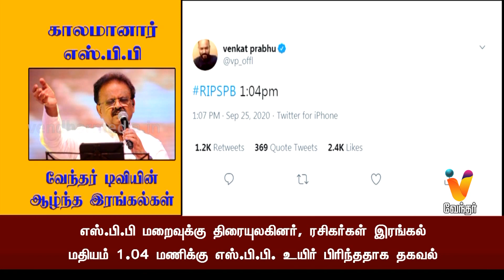காலமானார் எஸ்.பி.பி வேந்தர் டிவியின் ஆழ்ந்த இரங்கல்கள்